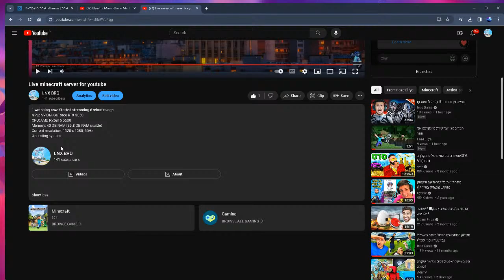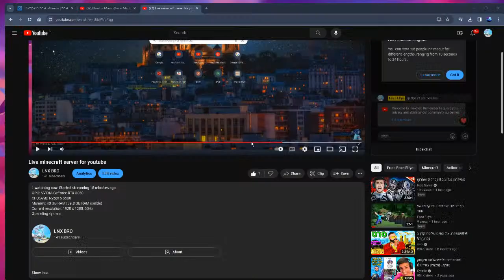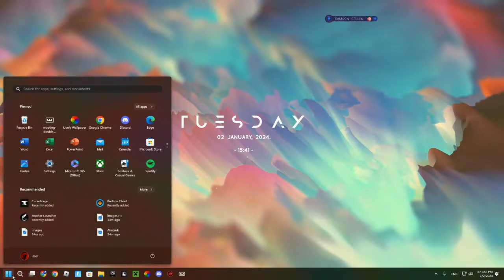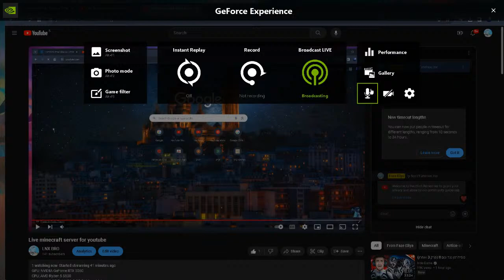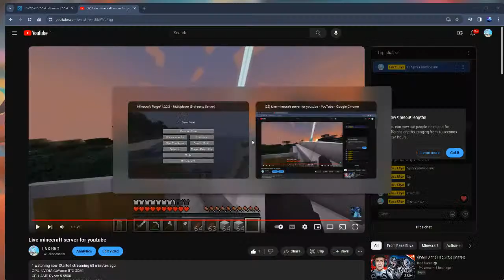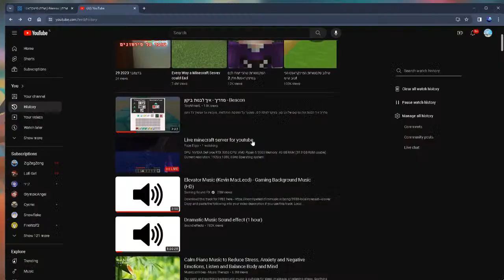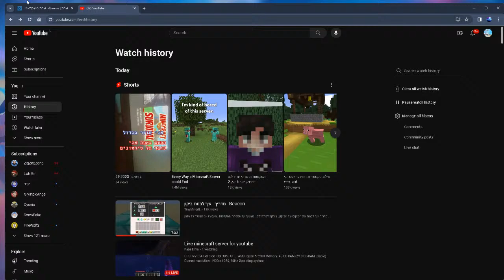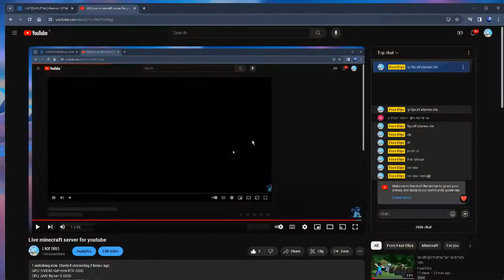Live minecraft server for youtube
GPU: NVIDIA GeForce RTX 3050
CPU: AMD Ryzen 5 5500
Memory: 40 GB RAM (39.8 GB RAM usable)
Current resolution: 1920 x 1080, 60Hz
Operating system: